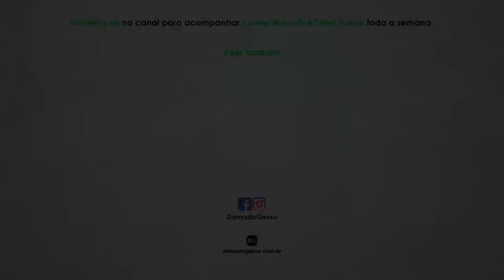A importância de ESPECIFICAR OS MATERIAIS! | Papo de Especialista